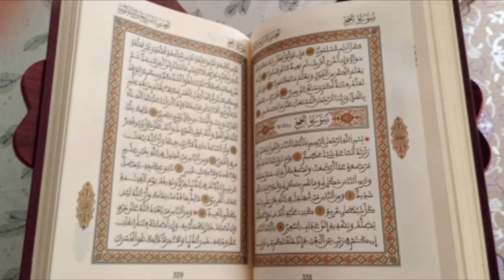القران الكريم قراءة جيدة تريح القلب والنفس .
تلاوة آيات بينات من القرآن الكريم من سورة النساء بصوت هادىء وجيد يريح القلب والنفس.